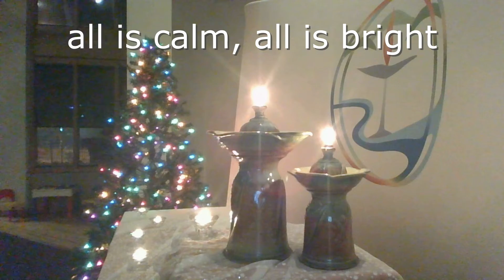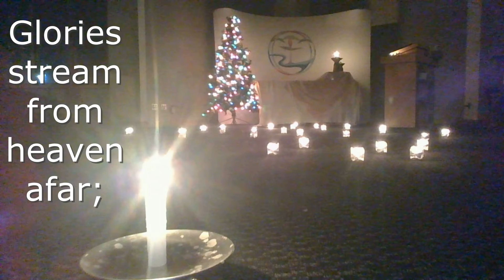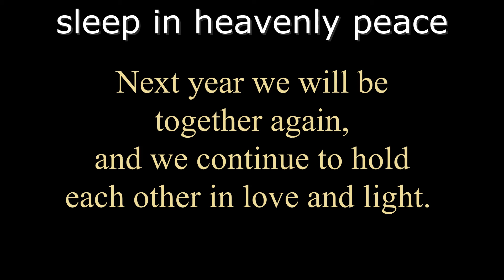UUC's Silent Night 2020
This year we pass the light virtually